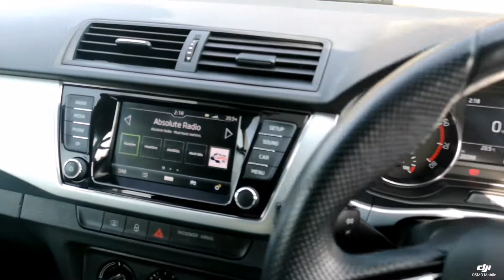Prestige Bransgore - Skoda Fabia HK67VFV